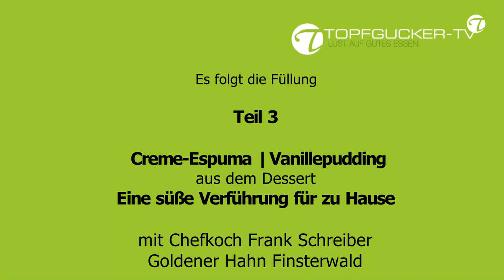DIY | So geht eine Mousse von weißer Schokolade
Mousse von weißer Schokolade geht relativ einfach und ist ein der 2. Teil und die Füllung von Frank Schreibers Dessert "Eine süße Verführung für zu Hause".

Zutaten:
250 g weiße Kuvertüre
2 Blatt Gelatine
560 g Sahne, geschlagen
1 Ei
1 Eigelb
30 ml Amaretto

Zubereitung:
Die Kuvertüre über Wasserdampf schmelzen.
Die Gelatine in kaltem Wasser einweichen. Die Sahne steif schlagen.
Ei und Eigelb mit dem Amaretto über Wasserdampf aufschlagen und zur Rose abziehen.
Die Gelatine ausdrücken, zur Eiermasse geben und unter Rühren darin auflösen. Die geschmolzene, flüssige Kuvertüre zugeben und ebenfalls unterrühren. Nun die Masse kalt rühren, bis sie nur noch handwarm ist und die geschlagene Sahne unterheben. Das Mousse in gewünschte Gläser oder in einen Spritzbeutel füllen und mindestens 2 Stunden kalt stellen.